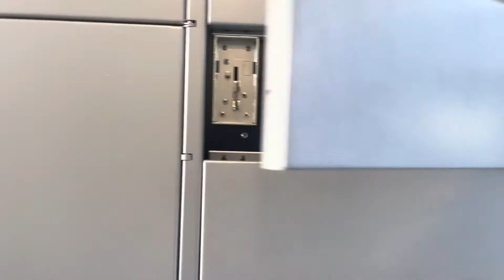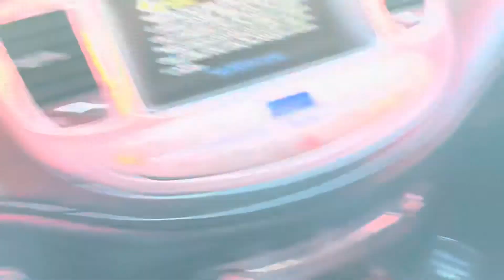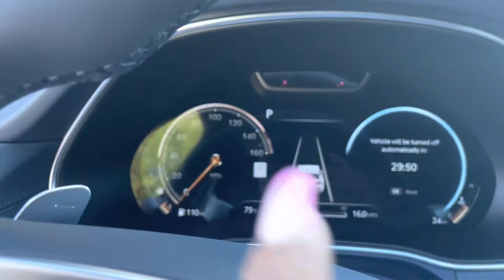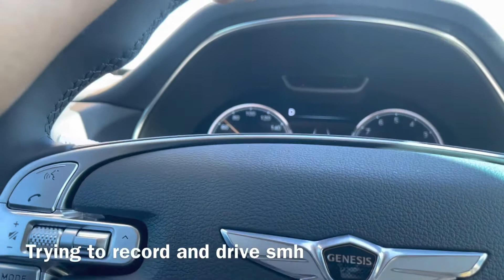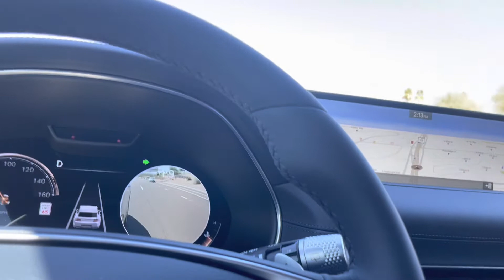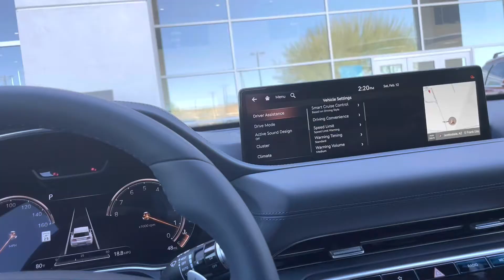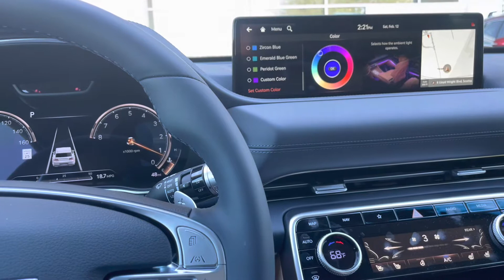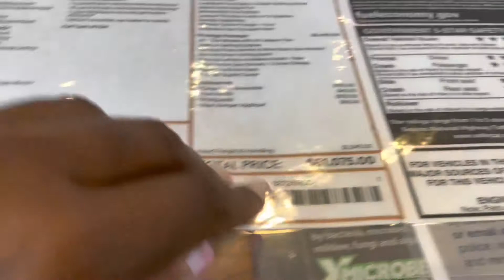VLOG | I test drove a Genesis GV80, dealing with work drama + some needed Therapy | MizdeeLiving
You guys I’m getting closer and closer to finding a car, I had to test drive the GV80 just to make sure that I can rule that out as well. This next purchase is going to be dope and I’m gonna keep the car for a long time so I wanna make sure it’s what I really really love￼!

You can do all things, keep pushing, keep grinding!

*I do not promote products or services for free*